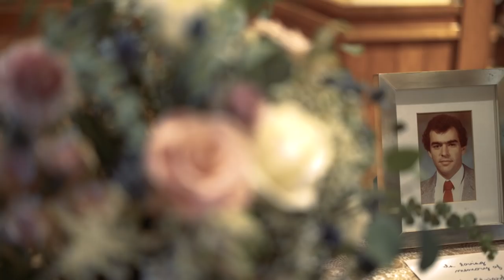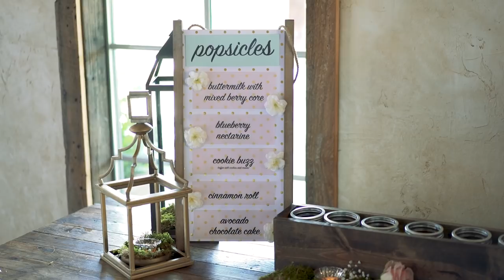Hunter & Emma | Wedding Film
Date: August 11, 2018
Couple: Hunter and Emma Hanson
Ceremony: Madison United Methodist Church
Reception: Bridlewood of Madison